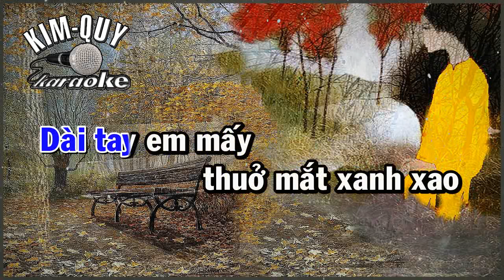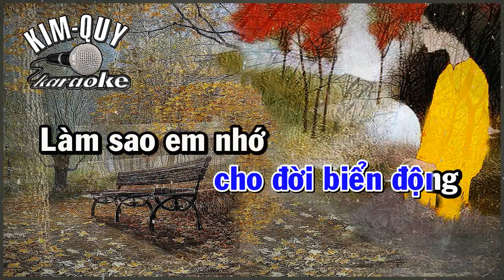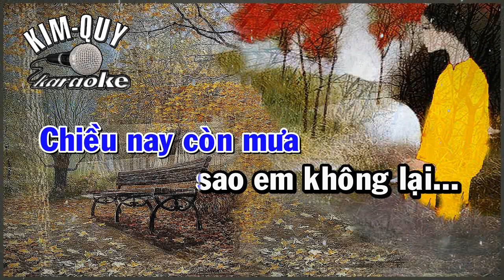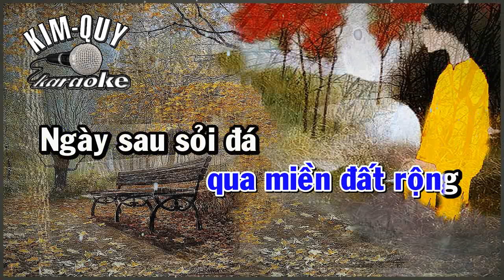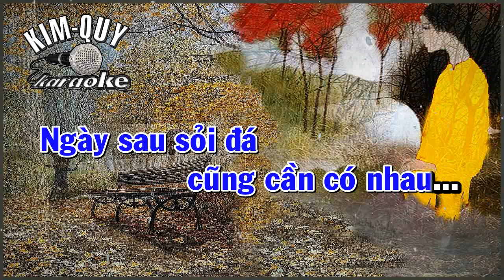DIỄM XƯA - KARAOKE - Tone NAM Trầm ( C#m/Đô thăng thứ )